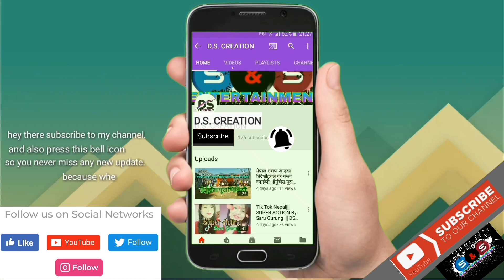पञ्चेबाजा///शुभ विवाह///MOHAN WITH LAXMI/// DS CREATION NEPAL///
यहाँ हरु सबैमा मेरो हार्दिक नमस्कार,नमन!
तपाईंहरु यहाँ सम्म हाम्रो युट्युब च्यानललाई माया गर्दिनु भएकोमा आभारी छु।अझै राम्रा राम्रा भिडियो हरु हेर्नको लागि हाम्रो युट्युब च्यानललाई लाईक,शेयर,कमेन्ट र सब्सक्राईब गर्न नभुल्नु होला।तपाईहरुको साथ सपोर्ट्स र माया बिना मेरो कार्य असफल छ।
धन्यवाद!
Special Thanks-Shree Daha Dibrung Society,Chandrakot-1 Gulmi

Official Video by D.S. CREATION

🙏Flow us on twitter🙏:
🙏Flow us on instagram🙏:
💻📱Visit Us For More Updates..